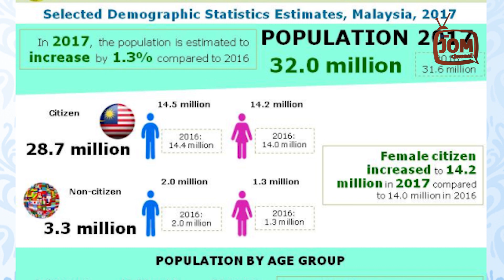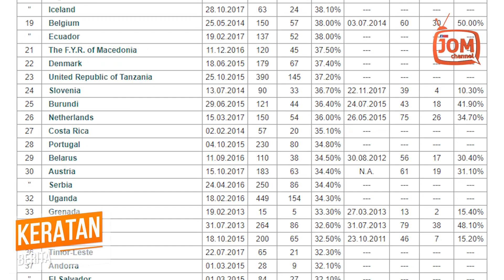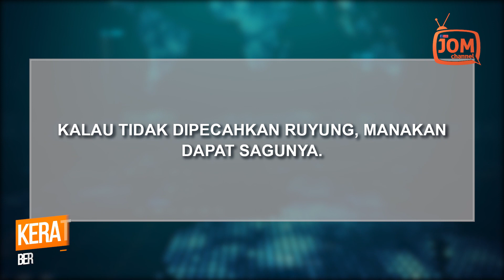RANKING WANITA DI PARLIMEN MALAYSIA MEMALUKAN